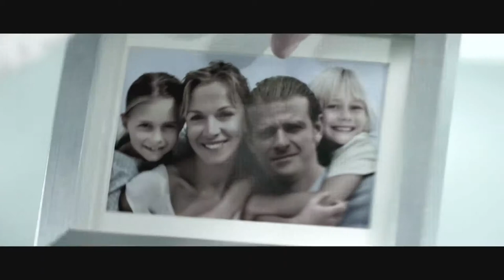Blood and High Heels Official Trailer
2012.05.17